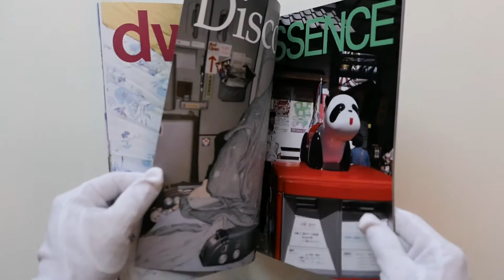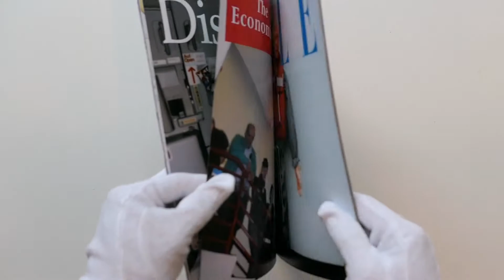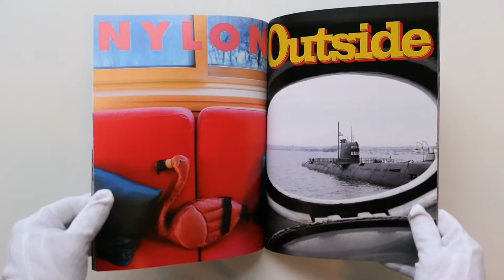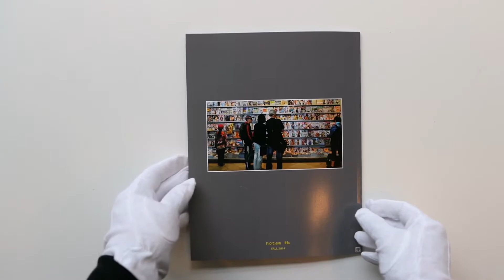A Book A Day (109) - hotam#6: Magazines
hotam#6: Magazines
Ho Tam
Edition of 250
8.25” x 10.75”, 58 pages
2014

By juxtaposing existing popular magazine titles with original photographs, each page of Hotam#6 is set up like a magazine cover, in an attempt to create a dialogue between text and imagery, playing with our everyday experience that is shaped by news, lifestyle, travel, daily observation and cultural memories.